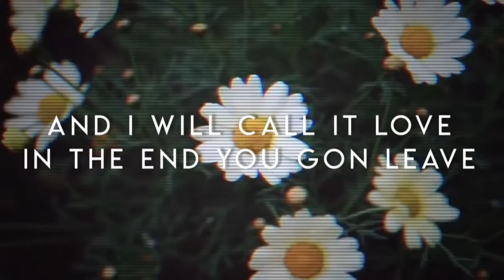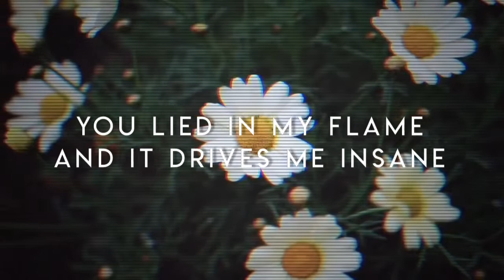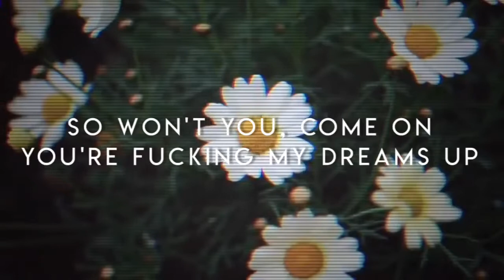Emerald Bay - Milmine Lyrics